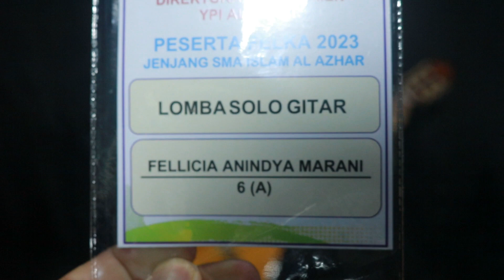Solo Gitar_SMAIA1_Felicia Anindya Marani